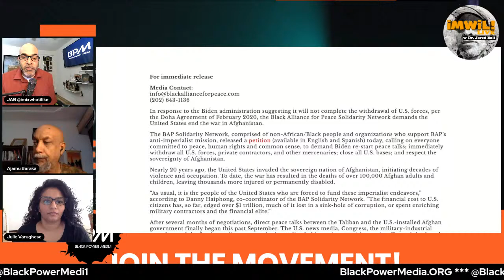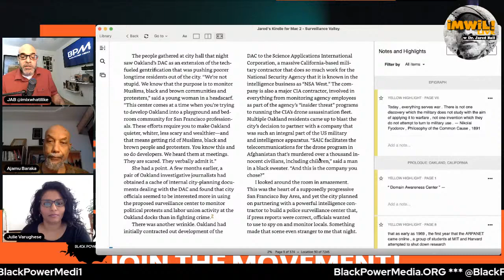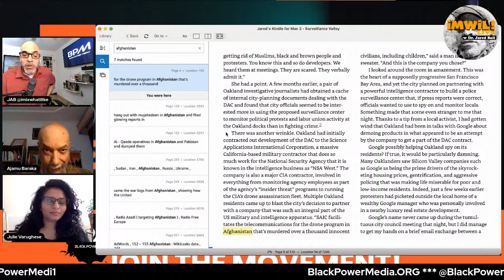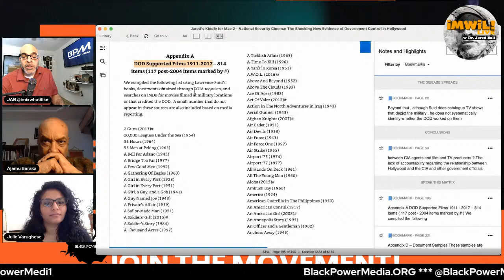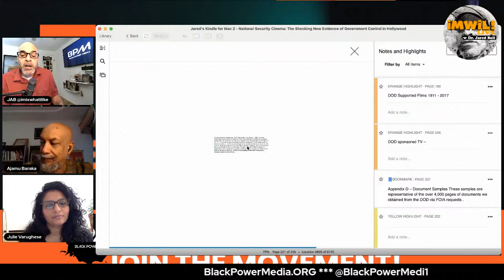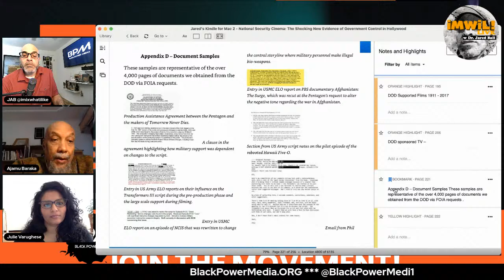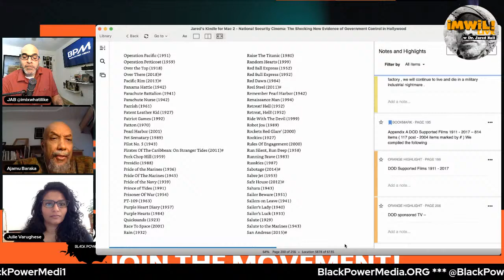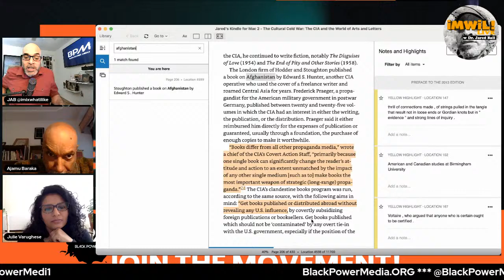International Day of Action on Afghanistan ft. Julie Varughese and Ajamu Baraka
Black Alliance For Peace in solidarity with Afghanistan.